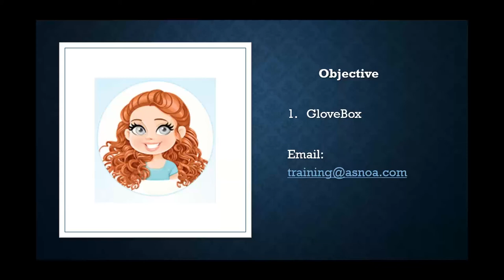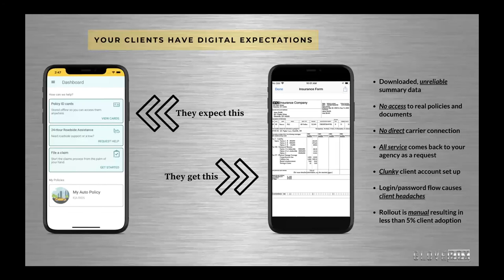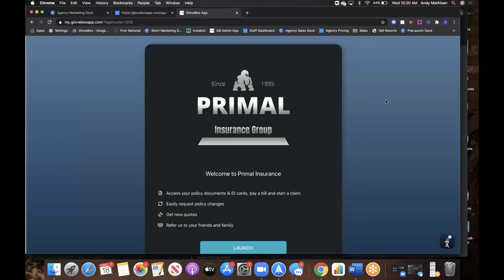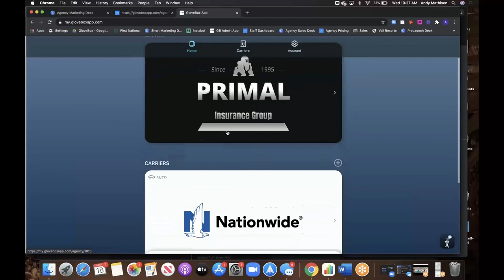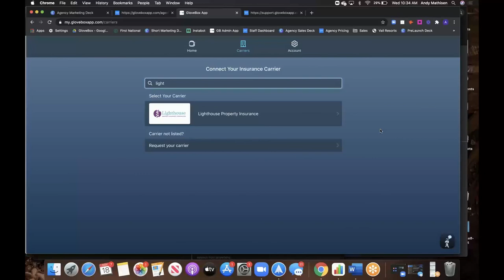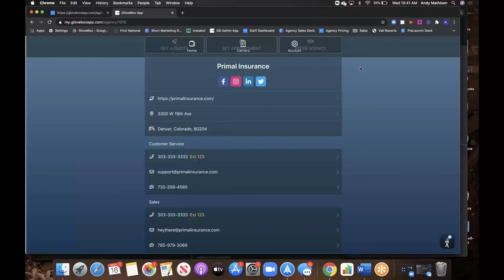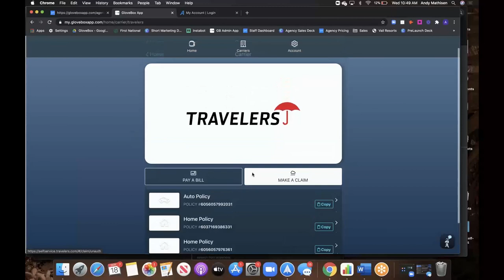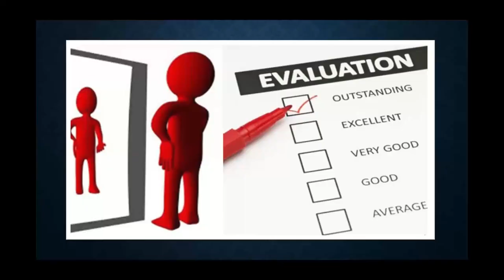Live with Laura: Special Edition featuring GloveBox (December 2020)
In this very special Live with Laura, Laura introduces GloveBox! GloveBox is a self-servicing app that lets your clients review their policies, file a claim, and request servicing all in one place!